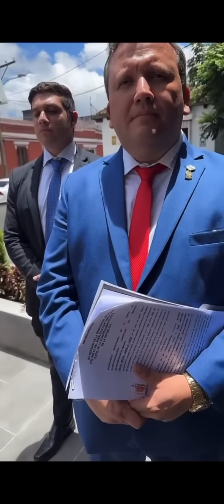URGENTE MAXIMA TENSION ABOGADO PRESENTA AMPARO EN LA CC PARA QUE GUATEMALA NO SEVUELVA UNA DICTADURA